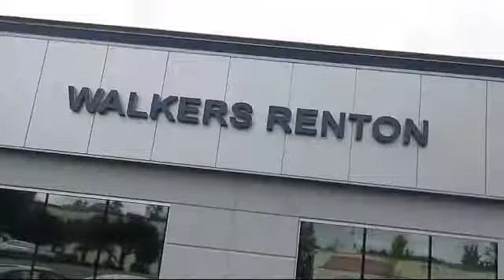2019 Subaru Ascent Premium Seattle Bellevue Renton Kent Auburn Lynnwood Edmunds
2019 Subaru Ascent Premium Stock Number: WS3490A Vin:4S4WMAFD2K3450910.